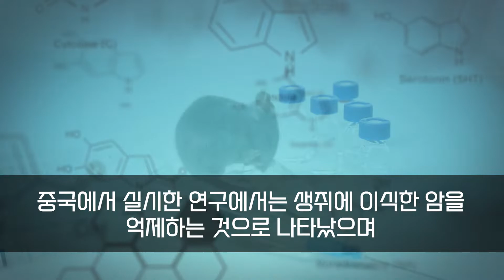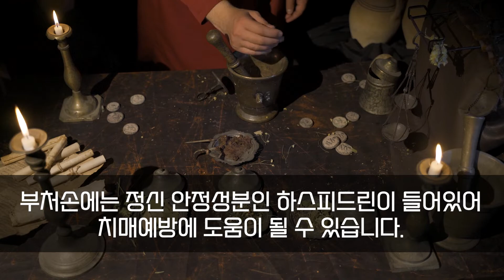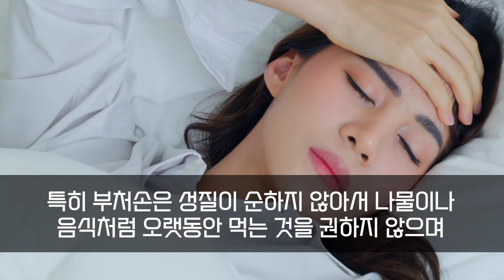3대 항암 약초 부처손의 효능과 먹는법 부작용까지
"영상이 도움이 되셨다면 ""구독"", ""좋아요"" 부탁드립니다!
감사합니다 ♥

건강보따리는 전문 의료인이 아닙니다.
모든 컨텐츠는 논문, 방송 보도자료 등을 바탕으로 제작되었습니다.
알려드리는 효능, 부작용 등은 건강증진을 목적으로 참고용으로 봐주시고
개인의 체질, 상태에 따라 결과가 다를 수 있습니다.
따라서 시청자 분들의 개인적인 판단이 요구되며 저희는 이에 따른 어떠한 책임도 지지 않음을 밝힙니다. 감사합니다."